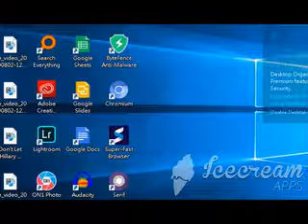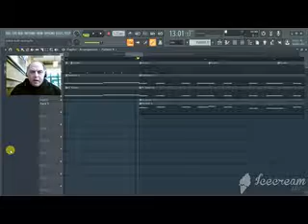OPT Selfish Society remake demo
A video showing how my Selfish Society remake is coming along so far.